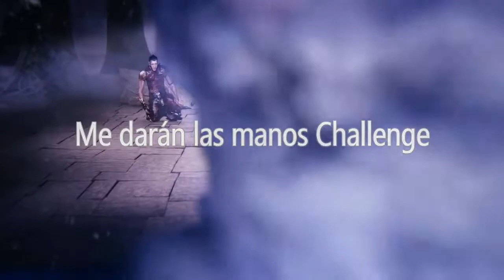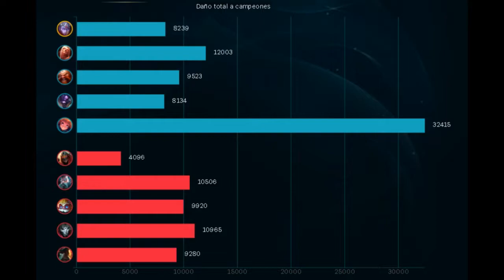EP. 5 Me daran las manos challenge | Primera vez Varus | Yolexis Gaming xD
Holisss bienvenidos a mi canal Yolexis Gaming xD Un canal para manquear, divertirse y reirse

El día de hoy tenemos nuevo capítulo de "ME DARÁN LAS MANOS CHALLENGE" Estamos en el episodio 5. Primera vez con Varus en La Grieta del Invocador.

¿De qué se trata esta sección?

En esta sección estaré jugando un campeón en ARAM el cual me es asignado aleatoriamente y que no haya jugado con el más de tres veces, de ser posible la primera vez  o en la Grieta también con las mismas condiciones, no haberlo jugado más de tres veces.

Comenten si les gusta y denle like. Besos ;)

ATENCION:

Esta partida ha sido grabada utilizando la herramienta de LOL, no utilicé ningún programa para capturar la partida y estoy haciendo una narración de los acontecimientos de ésta.

Si llegaste hasta aquí comenta "soy un poro"